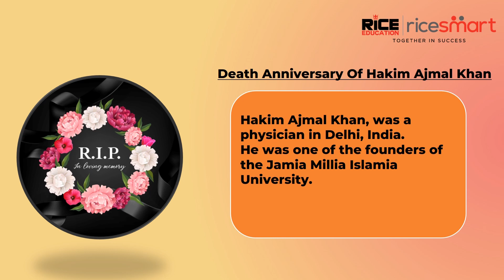IMPORTANCE OF THE DAY | 29 December | RICE Smart Bangla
The History is of 1000s of Years and each day contains numerous stories.
RICE Smart Bangla : Brought you "Importance of the day" to remember the things that happened on the date of today.